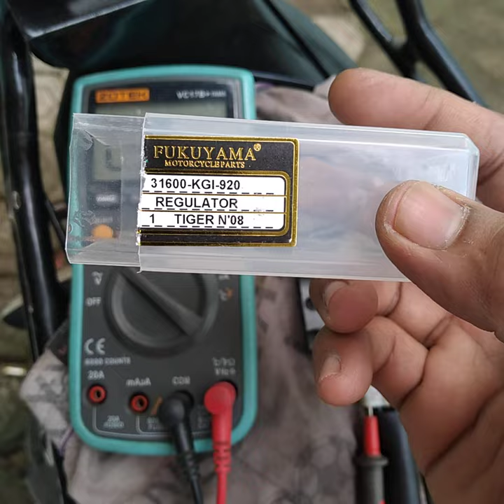TEST OUTPUT VOLTAGE KIPROK TIGER MERK FUKUYAMA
Rectifier & Regulator assy atau biasa kita sebut Kiprok.
Sekarang saya bahas tentang kiprok tiger merk fukuyama yg konon sama worth it dg kiprok Tiger original.
Output kiprok ini ternyata tembus hingga angka 14,66 VDC
Pantas saja kiprok tiger baik yg original ataupun merk aftermarket sekelas fukuyama banyak jadi rekomendasi utk kiprok fullwave motor.
Karena memang kualitas kiprok fukuyama cukup baik,baik dari segi build quality ataupun resistansi outputnya utk mempercepat pengisian ke aki..